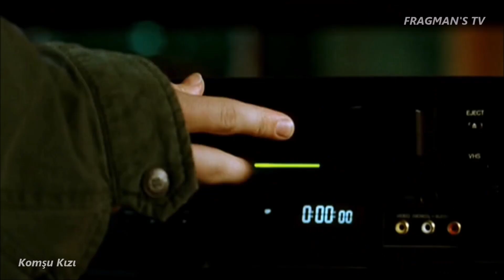Komşu Kızı (The Girl Next Door) 2004 / HD 1080p Film Fragmanı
Matthew, politikaya atılmak isteyen 18 yaşında bir gençtir.Bitirmek üzere olduğu okuluna konsantre olduğu için, sosyal yaşamı neredeyse yok gibidir.
Bir gün masum görünüşlü güzel karşı komşusu Danielle ile tanışan Matthew'in hayatı birden bire değişir. İkili bir birine aşık olur ve hayal gibi bir ilişki başlar.
Fakat Danielle'in geçmişi sanıldığı gibi masum değildir. Matthew, bütün şehirle birlikte, genç kızın bir dönem porno yıldızı olduğunu keşfeder. Kurduğu mükemmel yaşantı derinden sarsılan Matthew, Danielle'in geçmişte bıraktığı masumiyetini yeniden kazanmasına yardımcı olurken, Danielle'de Matthew'un kabuğundan çıkarak yaşamı keşfetmesini sağlayacaktır.
Elisha Cuthbert'in başrolde oynadığı güzel bir romantik-komedi..

Orijinal İsmi: The Girl Next Door
Vizyon Tarihi: 27 Ağustos 2004
Süre: 108dk
Tür: Dram , Komedi , Romantik
Oyuncular: Elisha Cuthbert,Emile Hirsch,Timothy Olyphant,Donna Bullock
Yönetmen: Luke Greenfield
Senarist: David T. Wagner , Brent Goldberg , Stuart Blumberg
Yapımı: 2004 - ABD